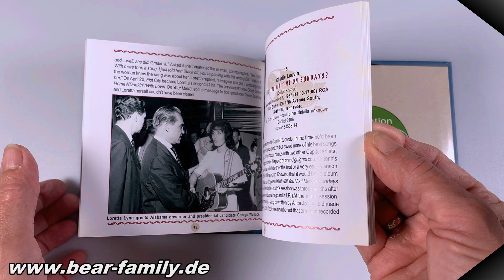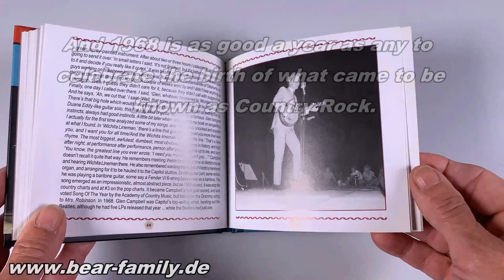Various - Country & Western Hit Parade 1968 - Dim Lights, Thick Smoke And Hillbilly Music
1-CD Deluxe album with 72-page booklet, 31 tracks. Total playing time approx. 86 mns.
And 1968 is as good a year as any to celebrate the birth of what came to be known as Country Rock. On one level, Country Rock was nothing new. Rockabilly was country rock, and so, it could be argued, were 'Beatles For Sale' in 1964 and Bob Dylan's 1967 album 'John Wesley Harding.' But 1968 was the year that Gram Parsons' first LP, 'Safe At Home,' was released together with an album over which he exercised considerable influence, the Byrds' 'Sweetheart Of The Rodeo.' Parsons' vision was to create what he called Cosmic American Music, and he truly, naively believed that traditional country music fans would embrace what the trade later called Longhair Country. A chance to test Parsons' assumption came in March 1968 when Parsons and the Byrds were in Nashville to record 'Sweetheart Of The Rodeo.' Just as Elvis gave the Grand Ole Opry audience of October 2, 1954 a sneak preview of rock 'n' roll, so the Byrds provided the Opry audience of March 15, 1968 with a preview of country rock. The Byrds' label, Columbia, pulled a few strings to make it happen. As Randy Brooks of the Vanderbilt Hustler wrote, “An unidentified man suggested that, for the sake of public relations, they use the current Number One song, 'Sing Me Back Home,' for their encore. The boys had other ideas, and even after the MC introduced that song, guitarist Graham [sic] Parsons began to play 'Hickory Wind,' a very pretty and very country tune. In performance the Byrds were a far cry from their earlier days.